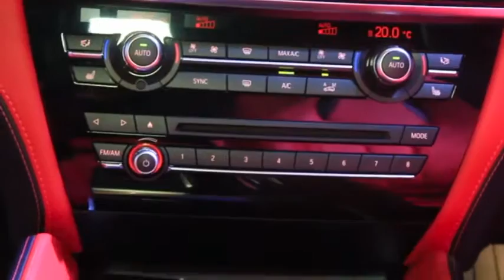Begini Tampilan All New BMW X5 M - Raja Mobil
RAJAMOBIL.COM, Jakarta - BMW Group Indonesia meluncurkan dua model terbaru, All New BMW X5 M dan All New BMW X6 M. Kamis (25/6).